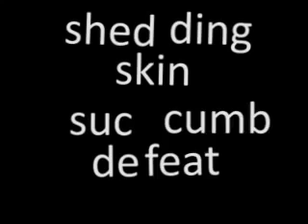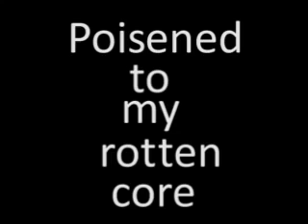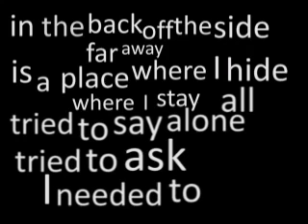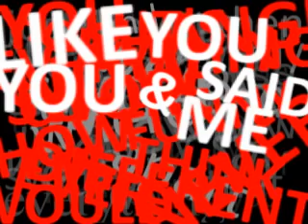Nine Inch Nails - Somewhat Damaged